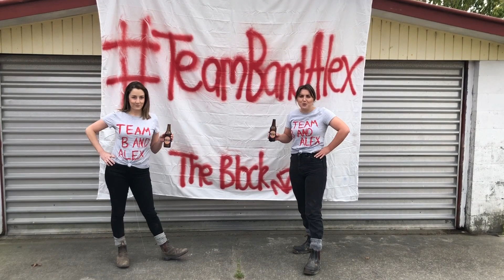The block NZ 2019 Application - Rebecca and Alex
Hey guys! Alex and myself are applying for the block 2019 and here is our application video.

Got the hast tag sorted so if you want to share around or get behind us use

xx